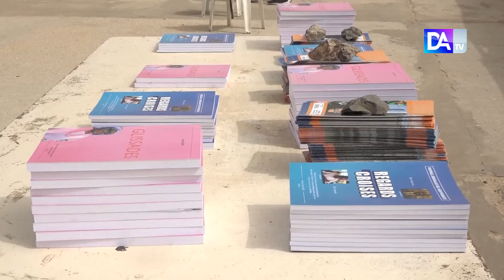Journée sportive : lycée Blaise Diagne : " on doit encourager les jeunes de pratiquer le sport quelq